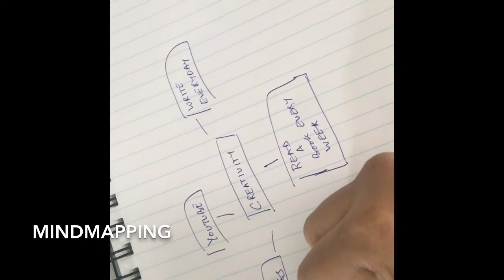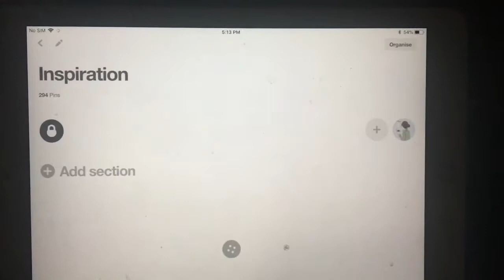Sad to inspired| 5 Ways to make it happen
Here are some ways you can be positive. Enjoy.